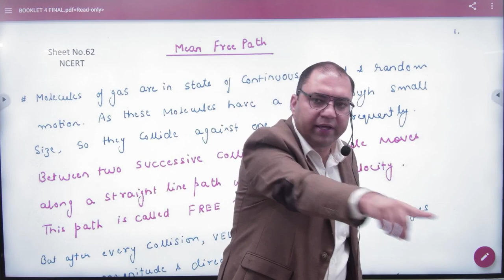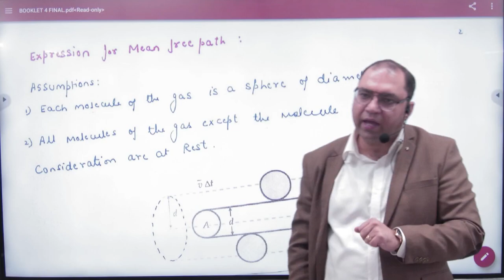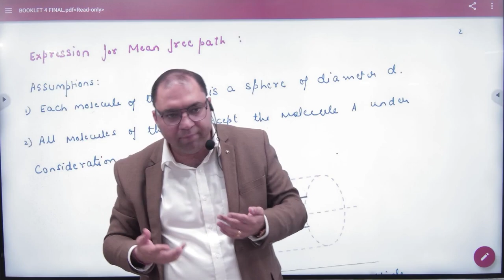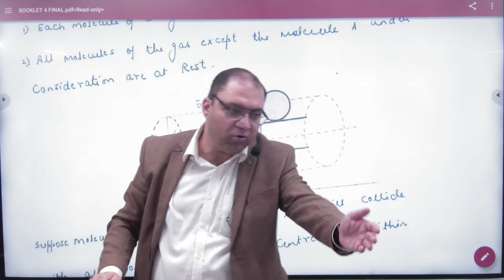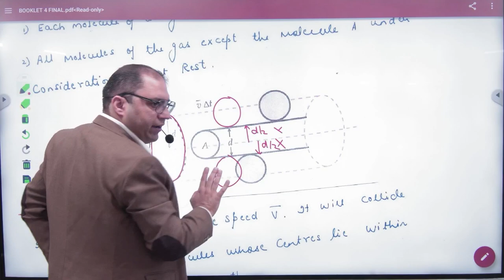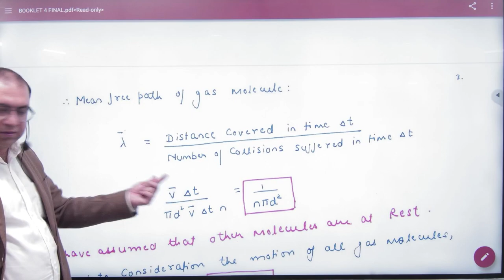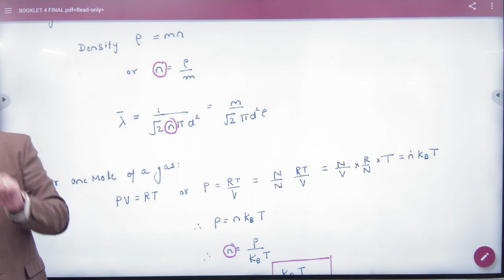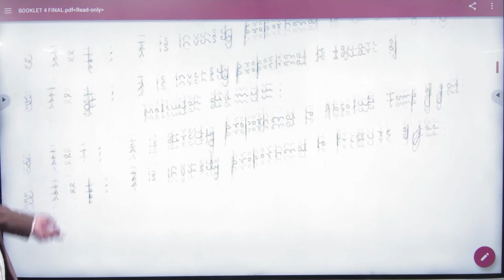2 Mean Free path